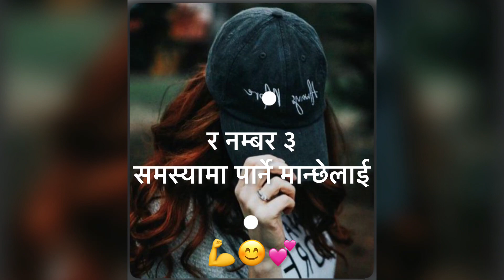Zindagi ma 3 byakti kahile navulnu hos 💪😊❗️ Nepali Attitude Status! KarunaMgr